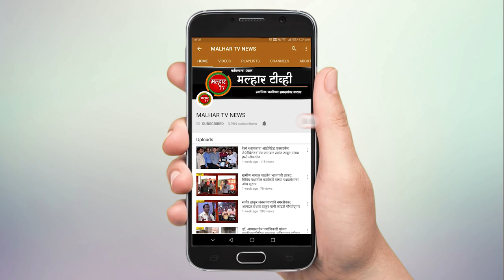स्मशानभूमीसाठी लाकडे घेऊन जाणारा ट्रक कर्नाळा हद्दीत झाला आडवा !!!